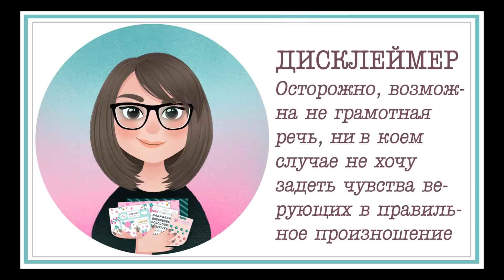Чипборд от Kharizmahandmade\скрапбукинг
Привет!